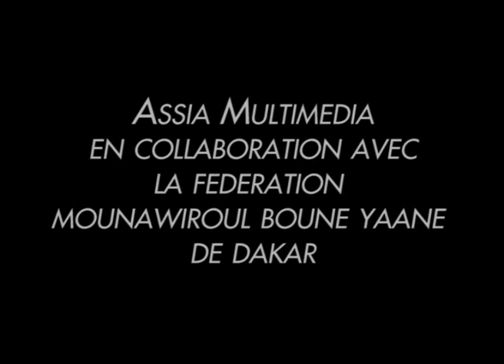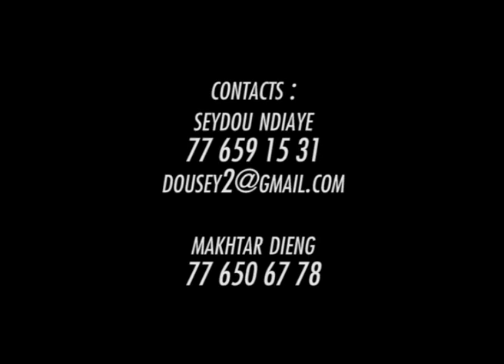FILM DOCUMENTAIRE: CHEIKH SIDY MAKHTAR, 7ème KHALIF DE SERIGNE TOUBA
Pour pérenniser l'œuvre de Serigne Touba, plusieurs Khalif se sont succédés (Serigne Mouhamadou Moustapha Mbacké, Serigne Mouhamadou Falilou Mbacké, Serigne Abdoul Ahad  Mbacké, Serigne Abdou Khadre Mbacké, Serigne Saliou Mbacké, Serigne Mouhamadou Lamine Bara Falilou Mbacké)  jusqu'au nouveau Khalif. «Cheikh Sidy Makhtar, 7ème Khalif de Serigne TOUBA » qui fait l'objet de ce film documentaire.  SORTIE BIENTÔT.